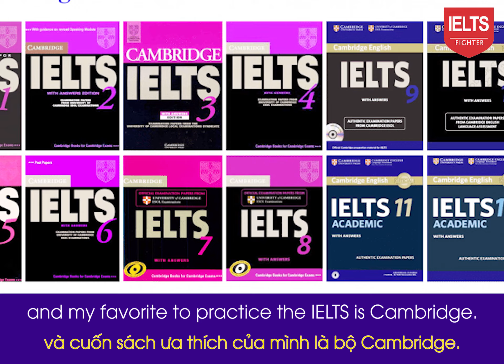Học IELTS 7.5 từ lớp 11 như thế nào? | IELTS FIGHTER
DƯƠNG VŨ TUẤN MINH - ĐẠT 7.5 IELTS KHI LÀ HỌC SINH CẤP 3

Kinh nghiệm của Tuấn Minh:

- Hiện đang là học sinh lớp 12, Tuấn Minh đã sở hữu trong tay chứng chỉ 7.5 IELTS, sẵn sàng chuẩn bị xin học bổng du học Úc như dự định.

Quãng thời gian ôn luyện IELTS suốt hai năm cấp 3 và thi được 7.5 IELTS sau một mùa hè miệt mài, Tuấn Minh đã nỗ lực mỗi ngày để đạt được thành tích đáng ngưỡng mộ này.

Với Tuấn Minh, IELTS ban đầu rất lạ lẫm và khó khăn, nhưng sau một thời gian làm quen, học hỏi dần dần, tự mình trải nghiệm, kiên trì đến cùng, Minh đã làm chủ được kiến thức. Mặc dù điểm số 7.5 IELTS vẫn chưa phải là cao nhất nhưng với sự kiên trì, chặng đường học tập phía trước cũng như thi IELTS sau này của Tuấn Minh sẽ càng mở rộng.

Chúc mừng Dương Vũ Tuấn Minh với thành tích ấn tượng này nhé! Chúc em sức khỏe và thành công trong sự nghiệp, vững bước tương lai nhé!

Tham khảo thêm video hay khác:
🍓 Hotboy lớp 12 chia sẻ bí kíp đạt 7.5 IELTS sau 2 tháng
🍓Nữ sinh Ngoại Thương bật mí hành trình mạo hiểm để đạt 7.0 IELTS
🍓 Kinh nghiệm ôn thi Từ số 0 đến 7.0 IELTS của nữ bác sĩ Phương Thảo

Branch 8: L39.6 khu dân cư Cityland - Phan Văn Trị - Q.Gò Vấp - TPHCM